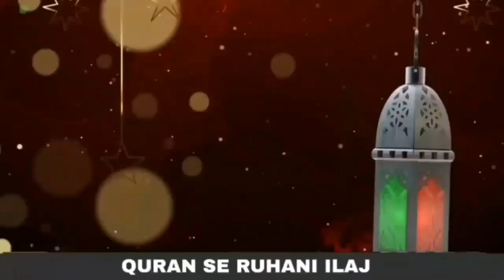Jinnat ka Mareez ko Chorne ky leya Hadiya Magna | Dar-ul Hikma | Qari Abdul Basit Salfi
2. بیری کے پتوں سے جادو کا علاج

3. خاوند بیوی کے درمیان لڑائی ڈالنے والے جادوکا علاج

4. نظر بد دور کرنے کا وظیفہ

5. کالے جادو کا توڑ قرآن سے روحانی علاج

6. تعویذ کے اثر  کو ضائع کرنے کا طریقہ

7. جادو کروانے والا کون خود پتا کریں

8. خود معلوم کریں آپ پر  جادو ہے یا نہیں

9. کاروبار اور رزق کی بندش کا وظیفہ

10. اولاد کی بندش کا علاج

11. سورۃ الرحمن  قاری عبدالباسط سلفی کی آواز میں